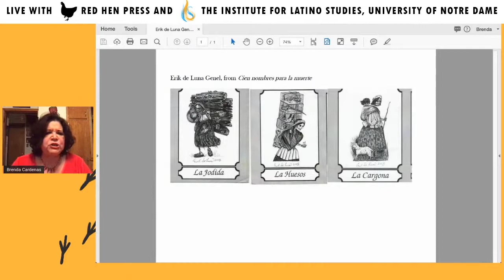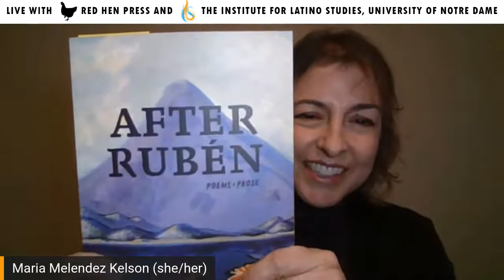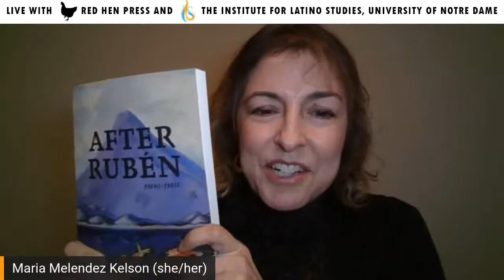RHP x Institute for Latino Studies: Francisco Aragón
Red Hen Press, the Institute for Latino Studies and the Creative Writing Program at the University of Notre Dame present a Notre Dame book launch. Special guests include: Misael Osorio-Conde, Brenda Cárdenas, Urayoán Noel, Maria Melendez Kelson,and Michael Nava.